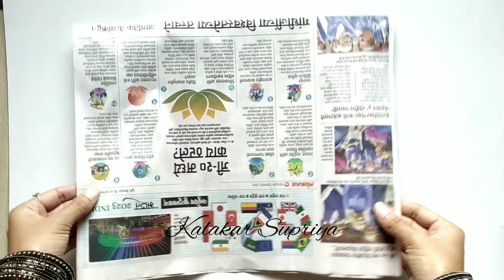झिरो बजेट गणपती डेकोरेशन | Ganpati Decoration Ideas For Home Easy | Eco friendly Ganpati decoration